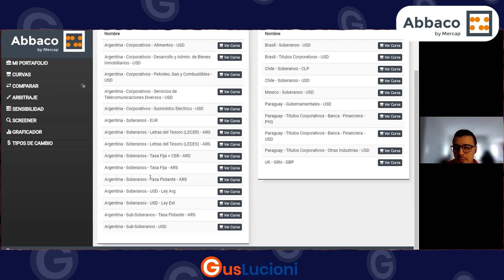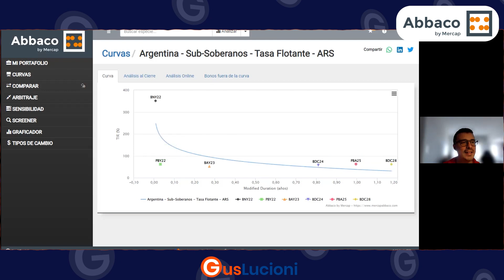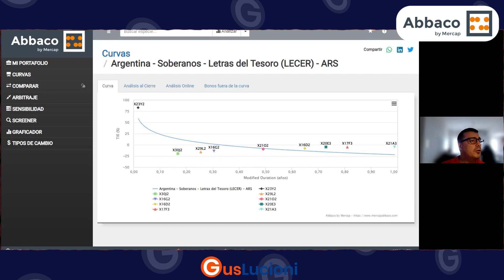TASAS Negativas en BONOS | GusLucioni